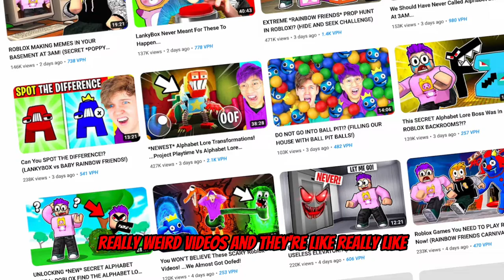THIS YOUTUBER IS STEALING THUMBNAILS..